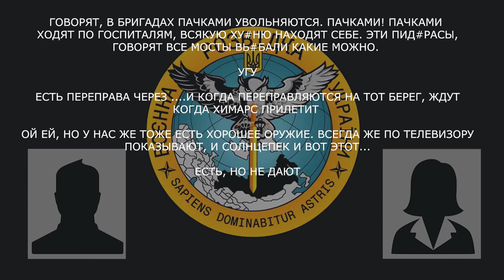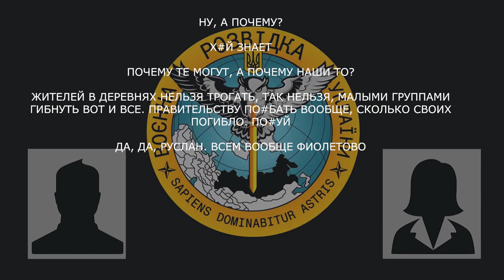«Правительству по*бать вообще, сколько своих погибло»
Військовий рф жаліється дружині на власне керівництво та обстріли ЗСУ.